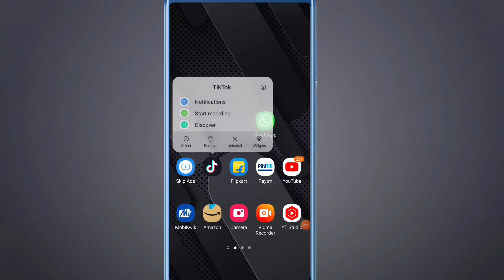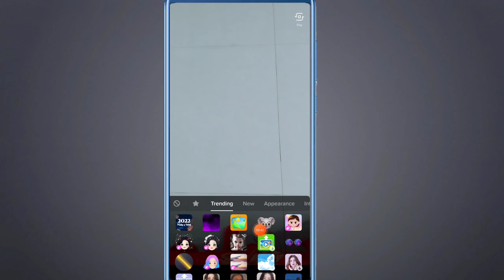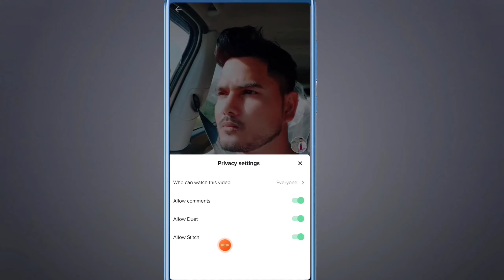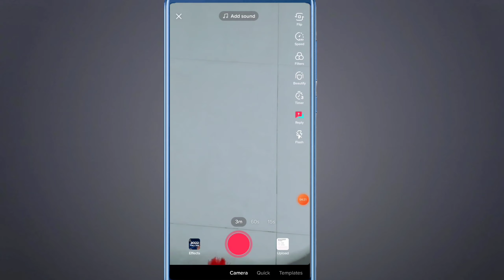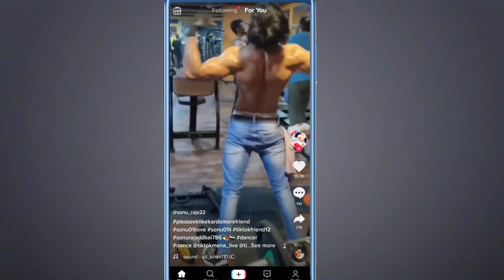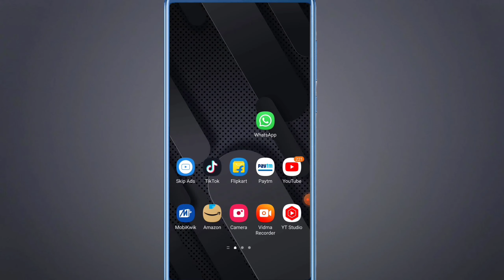Instagram Reels vs Tiktok New update Feature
Tiktok Launch date in india 2021 | Tiktok Return in india | Tiktok wapas kab aayega

guys is video me tiktok new features and instagram new effects ke baare me bataya hai

Your Queries ▪︎☆☆
Tiktok Comeback in India today news,
tiktok wapas kab aayega,
tiktok Comeback in India,
Tik tok return in india,
Comeback tiktok in india,
return tiktok in india,
tiktok wapas kab a raha hai,
Tiktok return in india today news,
tiktok release date in india 2021,
tiktok kab launch hoga india me,
Tiktok india play store par kab aayega
tiktok kab khulega,
tiktok ki wapsi kab tak hogi,
tiktok kab aayega 2021,
tiktok kab khulega 2021,
tiktok kab chalu hoga,
tiktok kab aayega india mein
tiktok kab unban hoga,
tiktok news today latest,
tiktok latest news today,
today news tiktok 2021,
Tiktok kab chalu hoga 2021
Naya tiktok India ka kab chalu hoga
tiktok new update
tiktok news today hindi
Tiktok release date
Tiktok Comeback news today 2021
tiktok Comeback today
tiktok Comeback news today
india ka tiktok kab aayega
new tiktok kab ayega
tiktok news today in hindi
tiktok news today india
Tiktok launch date
tiktok news hindi today
Tiktok kab return hoga
naya tiktok kab chalu hoga
kya tiktok chalu ho gaya hai
ab tiktok bharat me kab chalu hoga
tiktok kab chalu hoga bataiye
tiktok kab chalu hoga news
tiktok return news today
Tiktok confirmed release date
tik tok wapas kaise laye
tik tok wapas kab aayega 2021
tik tok is back in India
aj ka tiktok news update
Tiktok kab tak chalu hoga 2021
Tik tok ka khabar
tiktok kaise chalaye
Tiktok india launch date
Tik tok kaise chalaye 2021
ab tiktok kaise chalaye
ab tiktok kaise chalega
new tiktok update
tiktok wapas kab aane wala hai
Tiktok wapas kaise laye
tiktok today latest news hindi
tiktok today new update
Tiktok kab khulega
purana tiktok kaise chalaye
tiktok se ban kab hatega
tiktok se ban hat gaya
tiktok download link do
tiktok ban ko kaise hataye
Tik tok kab aa raha hai
tiktok kab wapas aa raha hai
tiktok kab chalu hoga india mein
tiktok kab start hoga fir se
tiktok open kaise hoga fir se
tiktok kaise chalegi
Tik tok latest new today
tiktok kab chalu hone wala hai
tiktok kab umban hoga
tiktok kab chalegi
Tiktok ki wapsi kab hogi india mein
tiktok kab aayega
tik tok wapas kab aaega
tiktok kab wapas aayega india mein

Thanks for the techboyshan